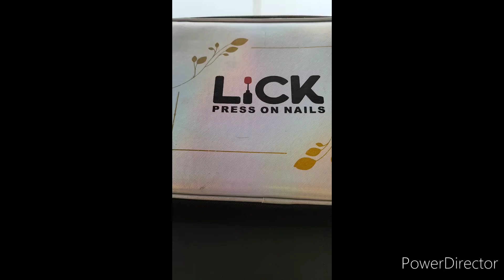press on nails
METHIBARI Beside petrol pump near (SIT) College